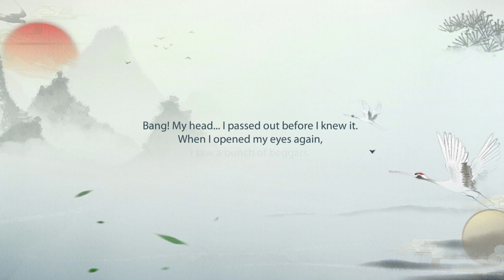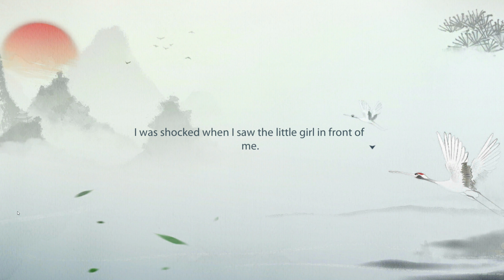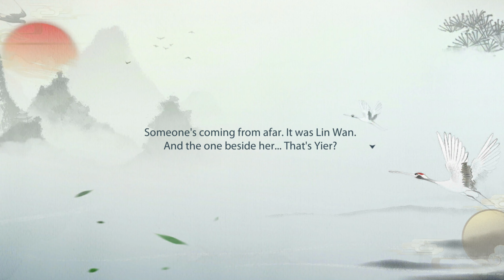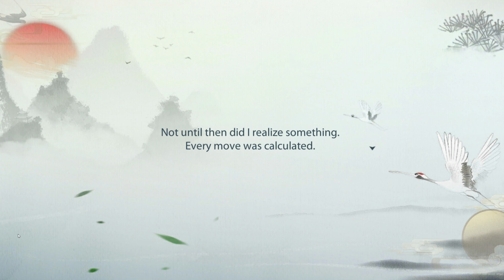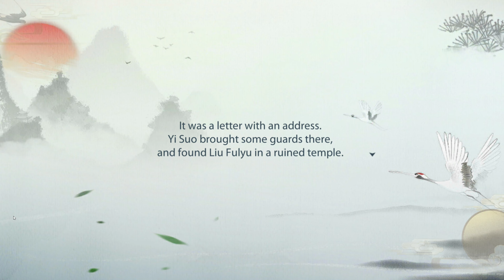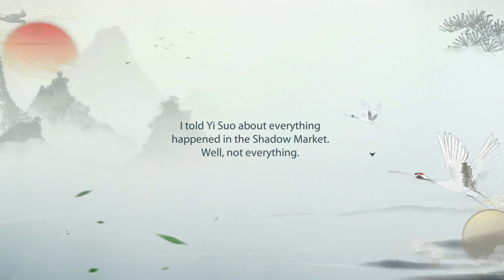Eccentric Tales Chapters 5 & 6 | Fate of the Empress Playthrough #21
I'm still concerned about not having enough Might... D: So, I went to play the Eccentric Tales instead.